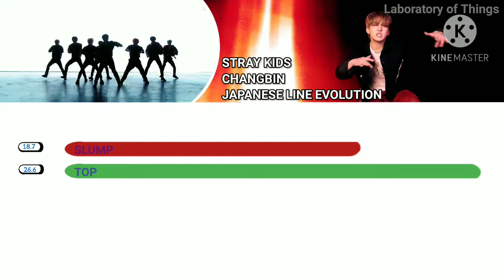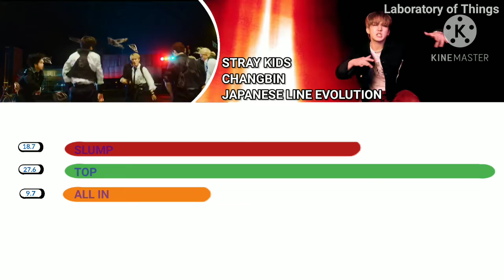•STRAY KIDS - CHANGBIN (JAPANESE LINE EVOLUTION) | UNTIL " ALL IN ".